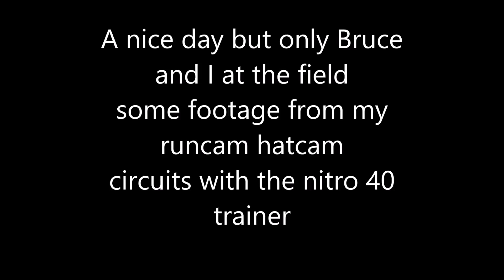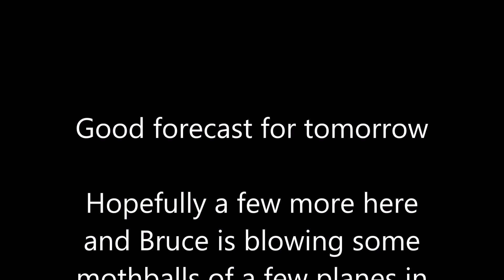Hatcam Trainer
Just some footage flying my nitro 40 trainer no crashes and probably a first but no smart comments from Bruce either. Taken with my runcam hatcam